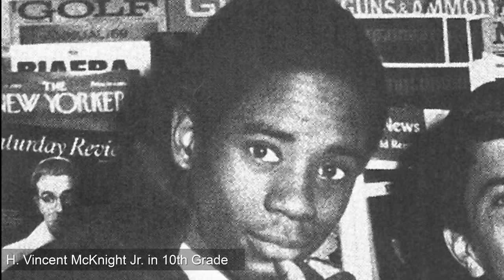DC Employment Lawyer Vince McKnight's Inspiration: To Kill a Mockingbird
Sanford Heisler Sharp, LLP DC Managing Partner H. Vincent McKnight, Jr. explains how he was inspired to become a lawyer thanks to the movie "To Kill a Mockingbird." If you are in need of an employment attorney, please contact Sanford Heisler Sharp, LLP at sanfordheisler.com.